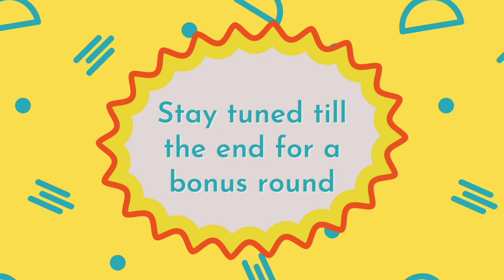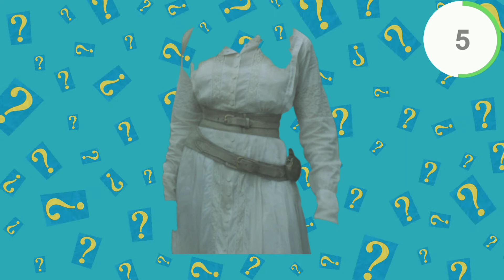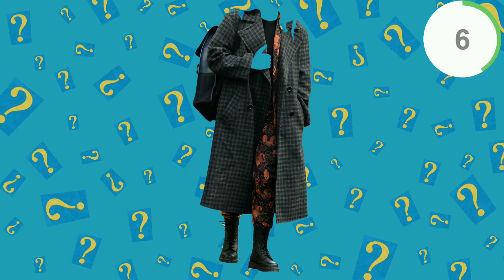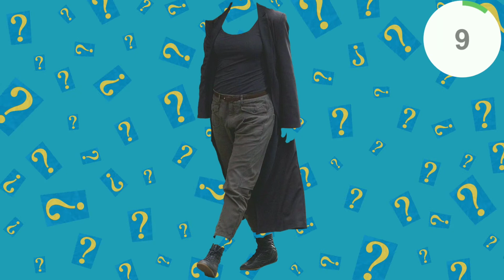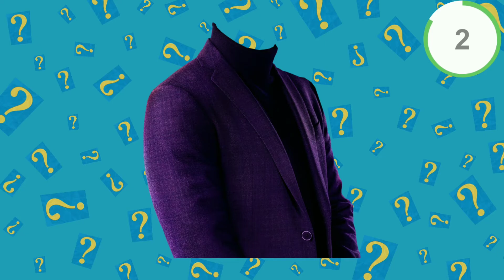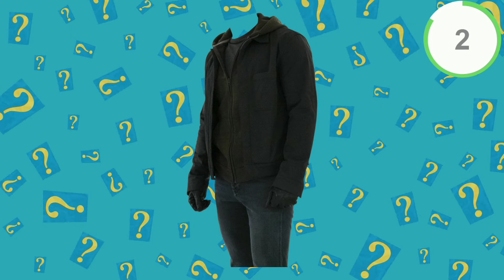Guess the MCU characters from their outfit challenge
ULTIMATE MARVEL MOVIES QUIZ
Guess the Marvel Cinematic Universe Characters from their Outfit | Is it of  Iron Man, Black Widow, Black Panther's !!!
Can you believe it’s been almost 14 years since the first film of the Marvel Cinematic Universe came out? Yup, Iron Man is thirteen years old as of this year, and we’re getting nostalgic just thinking about all the amazing Marvel Studios films that have been released within the past decade (and super excited for what’s coming).
Now is your chance to prove that you are a true Marvel Cinematic Universe fan by taking this quiz